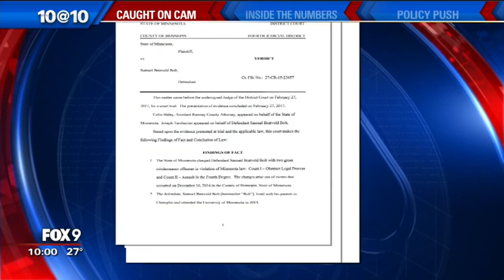Univ. of Minnesota student on LSD confronts campus police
A former University of Minnesota student under the influence of LSD confronted campus police, and the incident was captured on surveillance video, providing a rare look at police use of force. Samuel Bolt, 20, was found guilty this week of two gross misdemeanors connected to the 2014 episode.